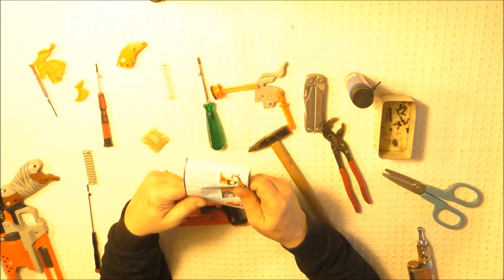Barnabas Bastelstunde: Hammershot Leistungsmod, Erster Teil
Da ich jetzt wieder öfter Endzeit im LARP spielen werde, brauche ich eine Hammershot um mich zu begleiten.

Heute schauen wir mal, ob das anbringen eines Leistungsmods der Firma "Blasterparts" wirklich so einfach ist wie es in Videos gezeigt wird.

Das optische Modding kommt im 2. Teil.